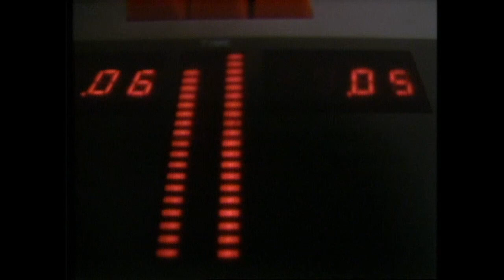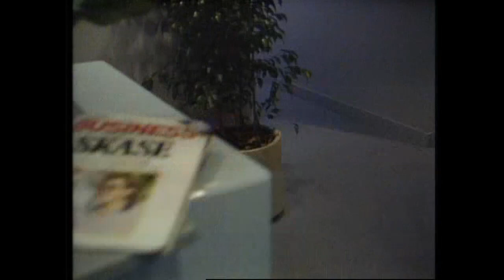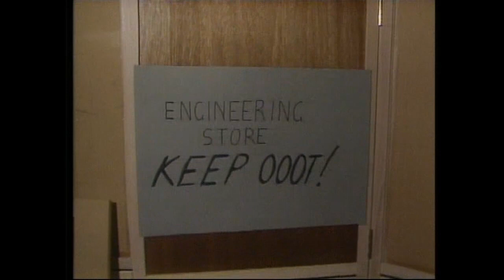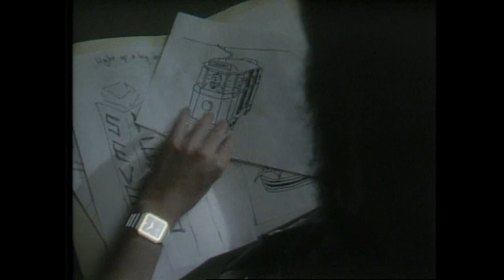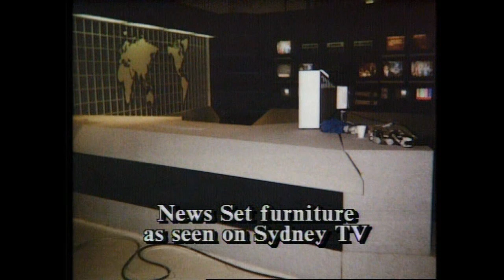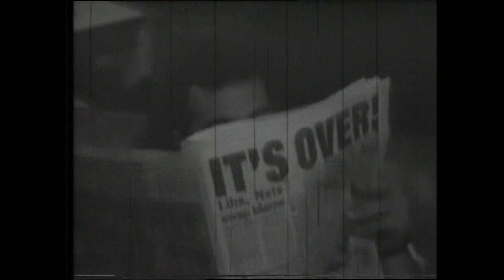HSV7 1987 Christmas Tape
This is an in-house video made for the 1987 HSV7 Melbourne Christmas party. It won a Penguin Award in 1988.